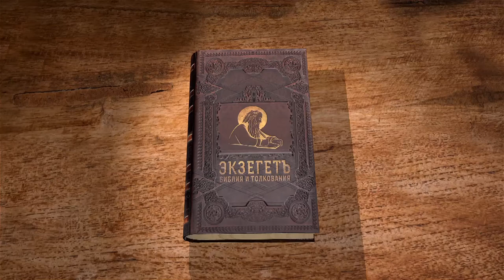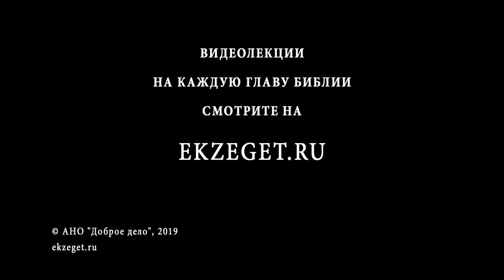3-я Книга Царств. Глава 2. Андрей Десницкий. Ветхий Завет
Эта глава приводила в недоумение не одного человека, но под руководством Святых Отцов можно правильно объяснить поступки героев главы. Итак, Давид, который при жизни помиловал Иоава, пролившего кровь во время мира, и Семея, лично его злословившего, на смертном одре завещает Соломону их умертвить. А Адония просит в жёны Ависагу Сунамитянку, но Соломон отказывает ему и приговаривает к смерти. За что Соломон так обошёлся с братом, и что дала бы Адонии женитьба на Ависаге? Соломон отстраняет от священства Авиафара и казнит Иоава и Семея, взяв проступок последнего как повод. Так утвердилось царство в руках Соломона.